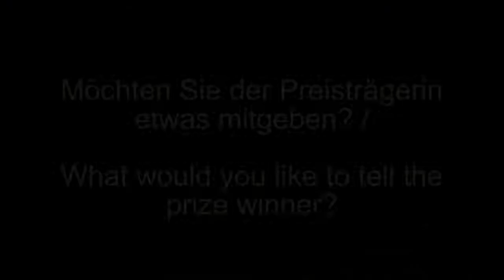Hina Jilani (Jury Internationaler Nürnberger Menschenrechtspreis)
Hina Jilani, Jurymitglied des Internationalen Nürnberger Menschenrechtspreises, zur Preisverleihung an Kasha Nabagesera.

Hina Jilani, jury member for the Nuremberg International Human Rights Award, on the presentation of the award to Kasha Nabagesera.